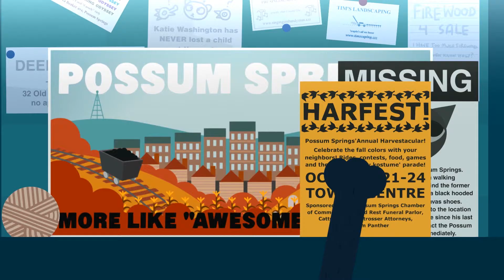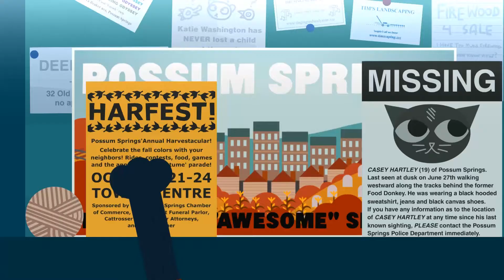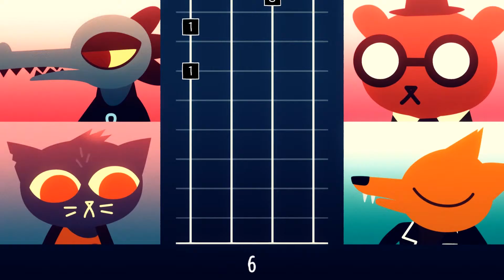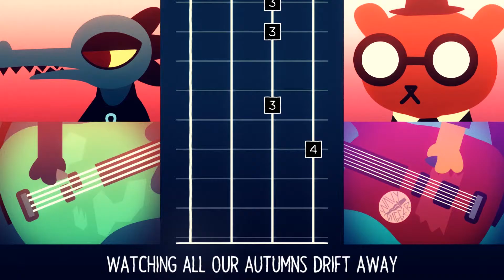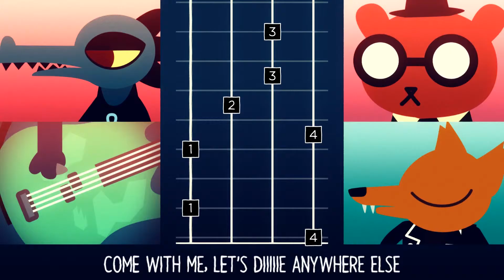Night in the Woods - Gameplay - Part 3 - ( Walkthrough ) Gregg is on drugs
Cat is back in town.

Cheers for watching, rating the video and leaving a comment is very much appreciated!